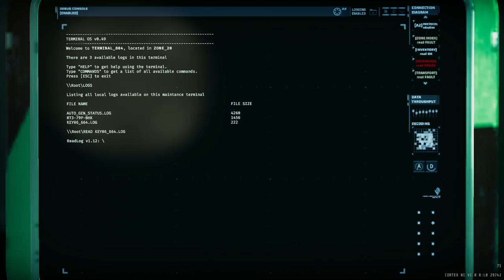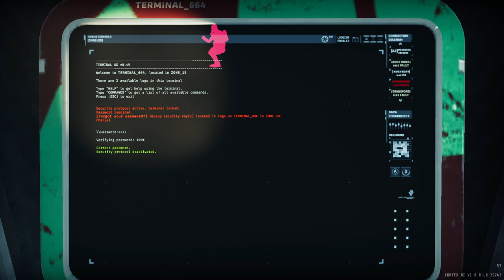R6BX with cheese strat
0:00 class iv with some good luck
3:58 zone 14 and near wipe with giants
9:07 class iv
12:25 zone 15
15:10 zone 16
17:44 blood door
23:24 the cheese
25:36 remote detonate mine
28:22 zone 17
29:45 zone 18
30:48 zone 0
33:39 begin force_shutdown

Selen's Demon's Souls s tream in the background